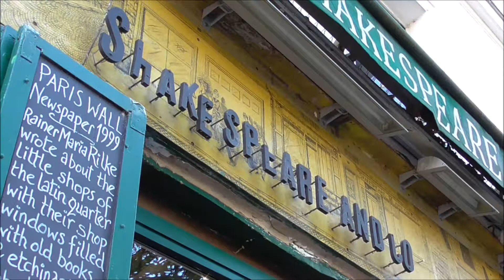VoteFromAbroad Concludes Its Registration Drive in Paris – Or Does It?